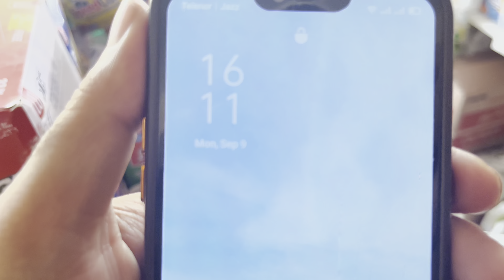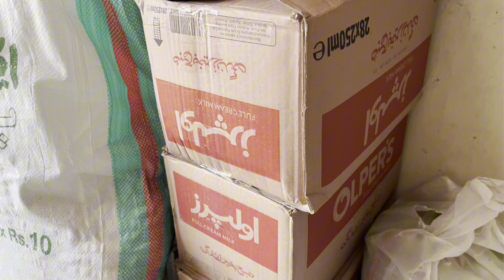Islamabad jalsa / Islamabad Road Blocked situations/ Islamabad vloger Farmanbai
Islamabad jams
Jam Islamabad
Jampack Islamabad
Islamabad jalsa
Imrankhan jalsa
Jalsa imran khan
Jams Islamabad
Islamabad me Kia Ho raha hai
Ye Islamabad ko Kia Howa
Islamabadians vloger
Jams shorts

Islamabad jams
Jam Islamabad
Jampack Islamabad
Islamabad jalsa
Imrankhan jalsa
Jalsa imran khan
Jams Islamabad
Islamabadians vloger
Jams shorts